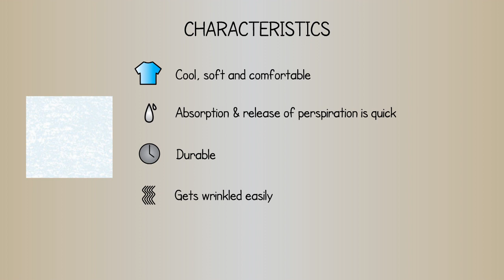Fabric Care Guide : Cotton | How to care for Cotton Clothing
This is a visual how-to care guide for cotton fabric. This video highlights how to take proper care of cotton clothing and garments in your closet.

Basic characteristics of cotton -

- Cool, soft and comfortable
- Absorbs & releases perspiration quickly
- Durable
- Wrinkles easily

Care Instructions -

- Washing instructions - Cotton is machine washable and it is advised to use warm water.
- Drying instructions - Cotton clothing should be hanged to dry. High setting on dryer can also be used.
- Ironing instructions - Iron on high temperature.

While taking care of cotton fabric it is important to note -

- Don't use bleach (unless garment is white)
- Overbleaching can cause damage (or yellowing) to the fabric

Note - As best practice, always follow the garment’s care label for exact instructions. If there isn’t one, just follow this guide & it will help your cotton fabric last longer.

to learn more about us!